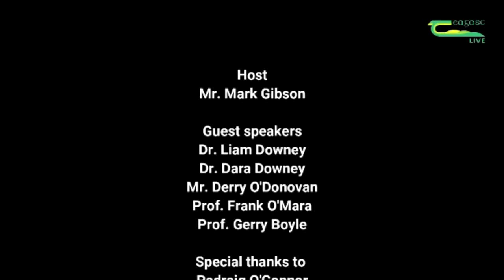'Historical Irish Dairy Products' Official Launch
A new book – Historical Irish Dairy Products – traces from earliest times the historical-cultural heritage of Irish dairy products. Hosted by Mark Gibson, Teagasc the launch featured contributions from Director of Teagasc Frank O’Mara and former Director of Teagasc, Prof. Gerry Boyle and the authors of the book Dr. Dara Downey, Dr. Liam Downey, and Derry O’Donovan.